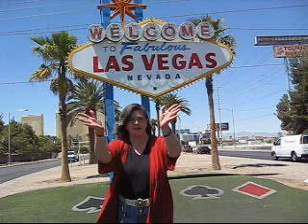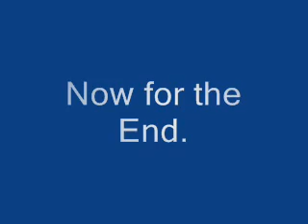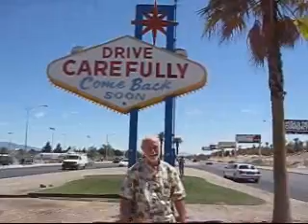Global Kisses from Las Vegas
This one was made from a project Cheryl had been working on called Global Kiss in collaboration with CDMagz.

It was fun putting this one together.  We had lots of willing participants in the video including two limo drivers!

Music directly from YouTube's londonpenda.  He has a large collection of very trippy music that he has made.  It is his hobby.  Lots of fun.